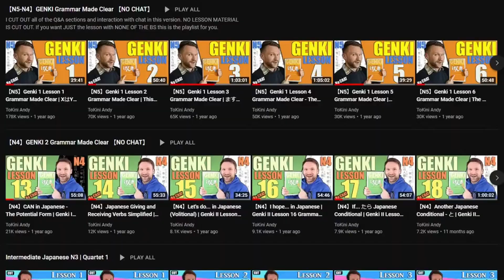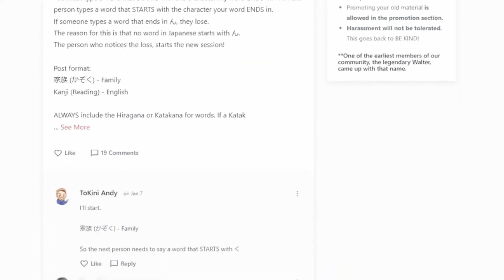【N2】QUARTET Lesson 12 Part 2 | Intermediate Japanese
This is the 2nd part of the Japanese grammar points in Quartet 2 Lesson 12. Those grammar points are 分だけ、にすぎない、and 以上は.
After each section we will have a practice section where you can participate.

0:00 Intro
0:33 According to the degree of ~ 分だけ
8:55 Nothing but... にすぎない
17:59 Since ~, naturally... 以上は